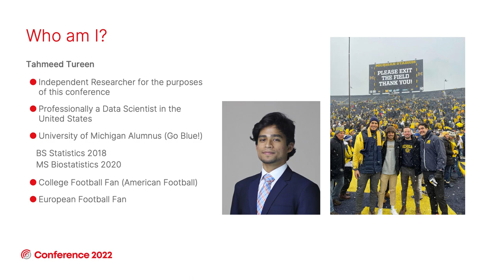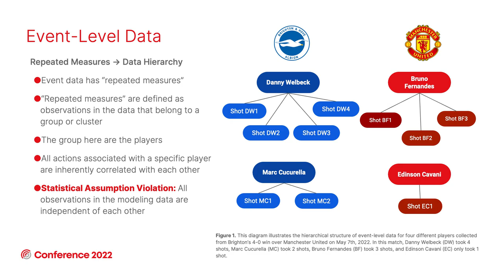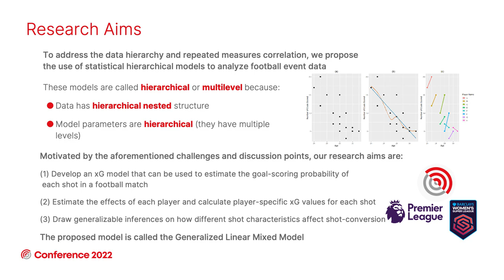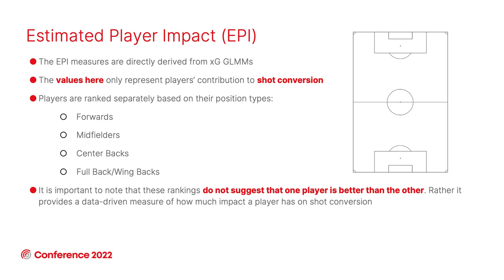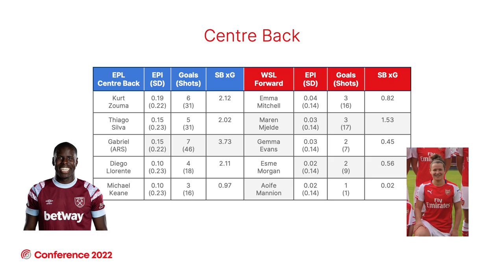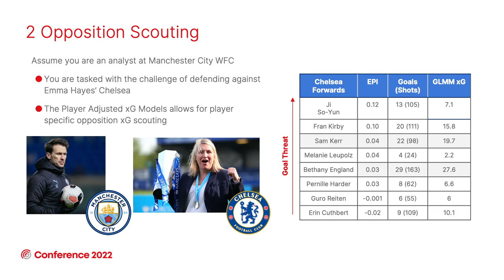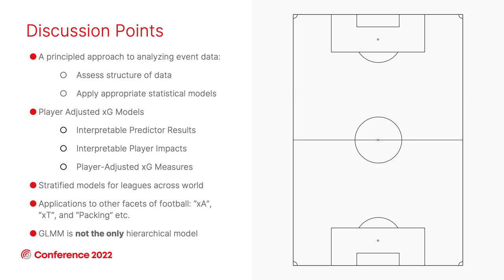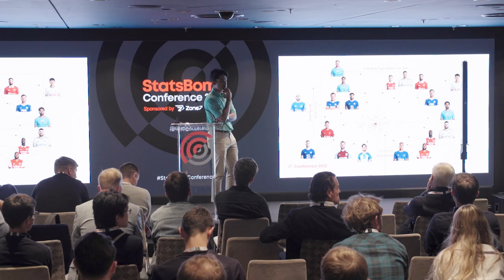StatsBomb Conference 2022: Tahmeed Tureen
Tahmeed Tureen presents his research on "Estimated Player Impact (EPI): Using Hierarchical Statistical Models To Quantify The Effects Of Individual Football Players On Football Actions"

Tahmeed and his research partner Sigrid Olthof were one of several successful research proposals received by StatsBomb for the 2022 Conference, with successful submissions being asked to present their research on the Research Track stage